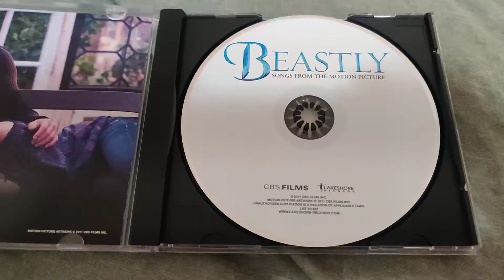BEASTLY CD Overview!